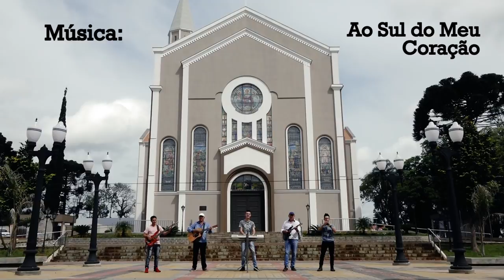Jorge Feix E Os 4 Latinos - AO SUL DO MEU CORAÇÃO (Videoclipe Oficial)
Artista: Jorge Feix E Os 4 Latinos
Versão: Wilceu Pause
Produção Musical: TAKE 1
Participação: Daiane Weizmann Vaz
Cinegrafia: Fernando Tonon
Direção: Lucas Follmann

Contatos:
(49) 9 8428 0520 (Lucas)
(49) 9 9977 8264 (Rigo)